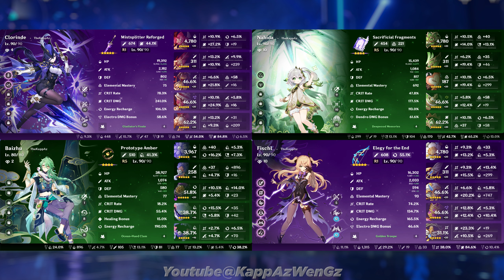Clorinde Aggravate & Raiden Hypercarry | Genshin Impact 4.8 Spiral Abyss Floor 12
BGM / 背景音乐

Clorinde Nahida Zhongli Fischl - Raiden Sara Zhongli Bennett
克洛琳德超激化 · 克菲白納 & 雷神大刀流 · 雷九鍾班 | 原神 4.8 深境螺旋12層
克洛琳德 納西妲 白朮 菲謝爾 - 雷電將軍 九條裟羅 鍾離 班尼特

Preview & Intro 預覽 & 序幕 0:00
Builds 角色版面 0:10
1st Chamber Upper Half 第一間上半 0:41
1st Chamber Lower Half 第一間下半 1:23
2nd Chamber Upper Half 第二間上半 2:11
2nd Chamber Lower Half 第二間下半 3:06
3rd Chamber Upper Half 第三間上半 3:48
3rd Chamber Lower Half 第三間下半 4:44
Outro 结尾 5:26

T3 : BrightGreen · TouNozomi · LenaSusu · FlowenNall
T2 : 謎題 · 鬼鐮斬 · AlvinLim · JthePJ · Siran · TrentBoult · 薇 · BensonLam
T1 : CelineLau · Tziy · TheBoyND · 不皇不改名 · Ganyu2OP · Keroro军曹 · PatrickLam · 散兵来了 · SunnyYeung · ABlueMind